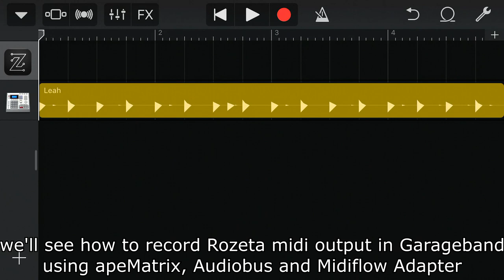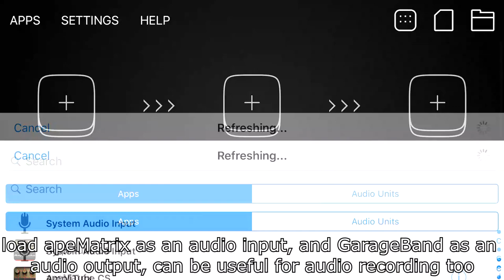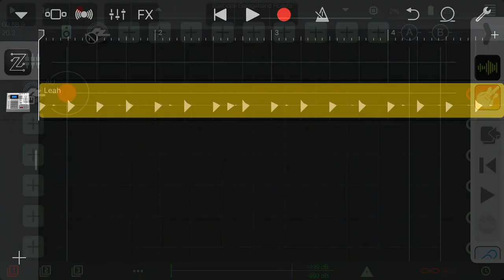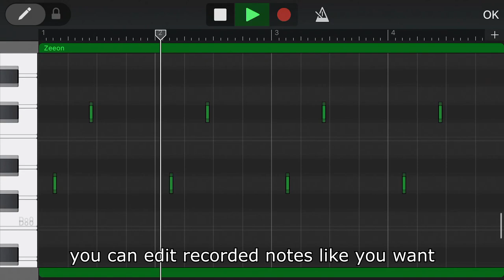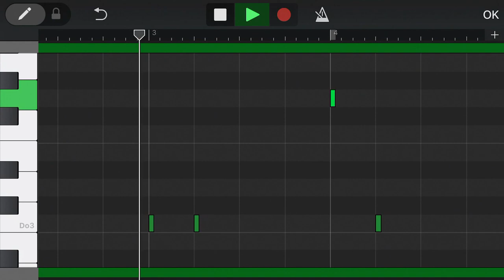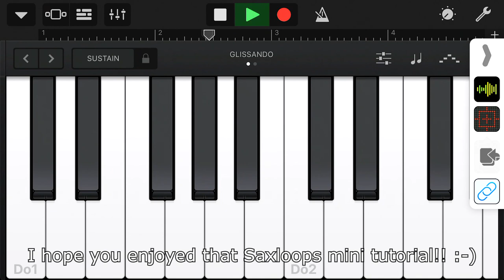Saxloops mini tutorial: Rozeta recording in GarageBand using apeMatrix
GarageBand has no internal midi routing capabilities, so you can't really use Brambos Rozeta audio unit suite. Using apeMatrix, Audiobus and Midiflow Adapter will allow you to monitor/record Rozeta midi output in Garageband to trigger its internal and audio units intruments, with transport and BPM sync!!

FIND MY OTHER TUTORIALS AND iOS SAXOPHONE MUSIC ON MY YOUTUBE CHANNEL AND BLOG